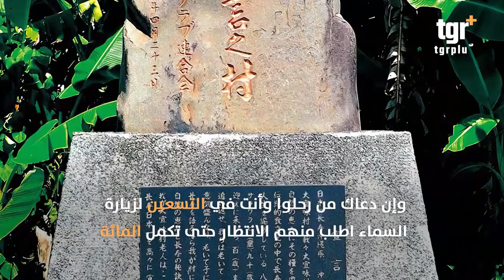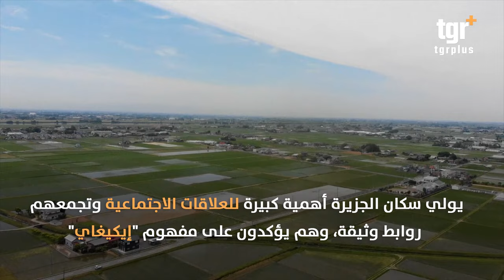هل تعلم لماذا يعمر سكان جزيرة اوكيناوا اليابانية طويلا؟ ... إليك السر !!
التغيير بلس على الفيس بوك